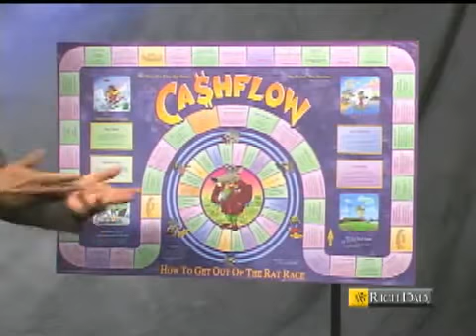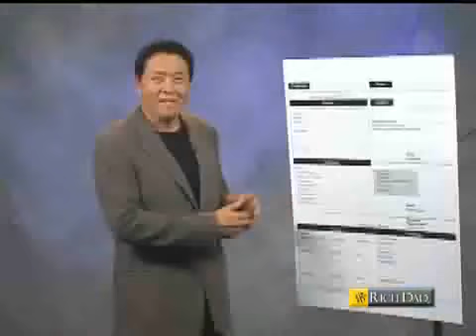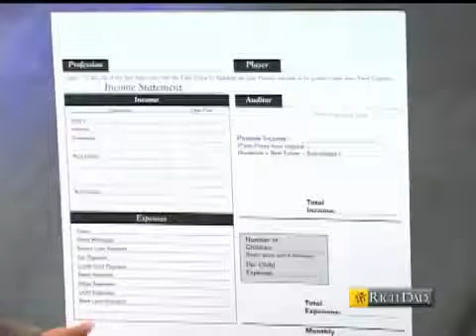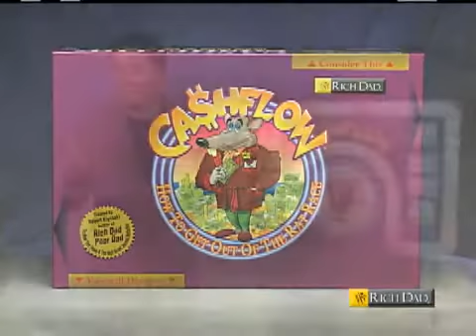Robert Kiyosaki - hra CASHFLOW - CZ titulky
Cashflow 101 je jedinečná hra při které se učíte kontrolovat tok peněz (cash flow). Prudce zvyšuje finanční IQ.
HRA CASHFLOW BYLA VYTVOŘENA PROTO, ABY VÁM UKÁZALA, JAK SE STÁT PÁNEM PENĚZ!

Hra se snaží velmi věrně napodobovat reálný život včetně běžných rozhodnutí obyčejného člověka v každodenním ekonomickém světě. Cílem této hry je naučit hráče efektivně řídit svůj tok peněz (Cash flow).